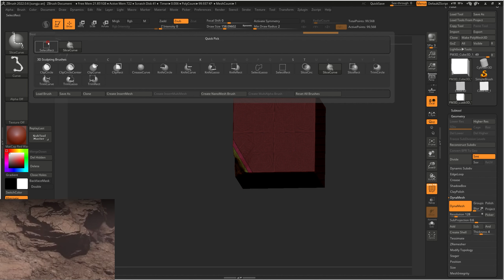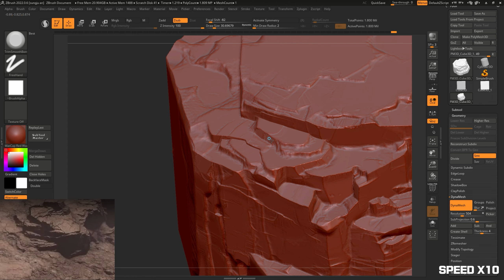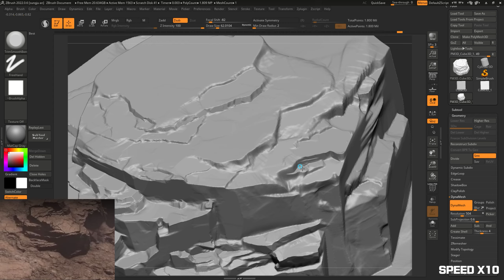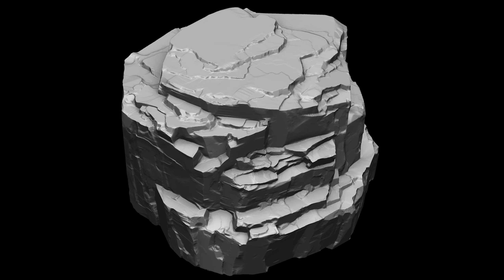디아블로4바위 30분동안 만들어보기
게임을 너무 하고싶은 마음을 작업으로 달래보았습니다..